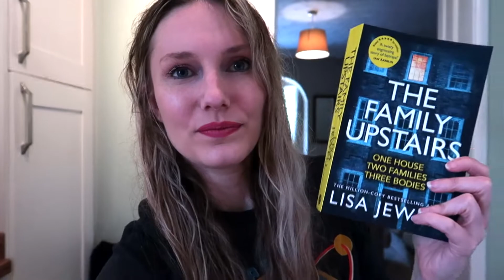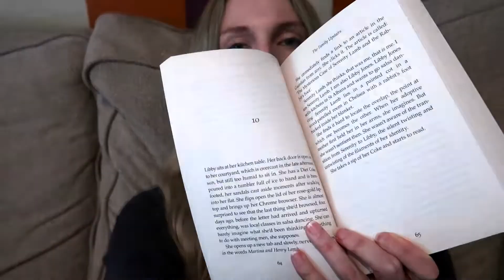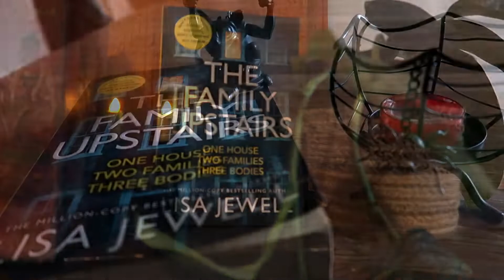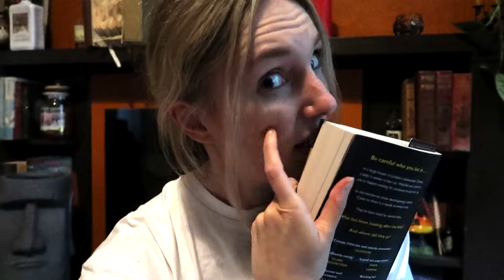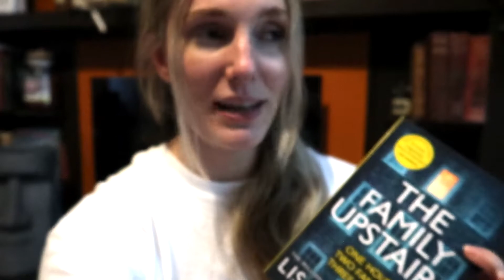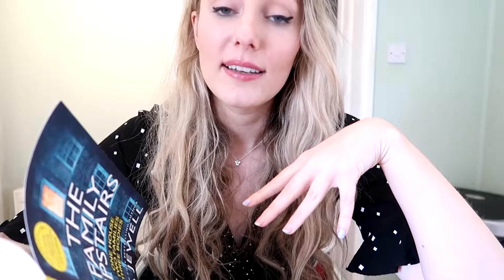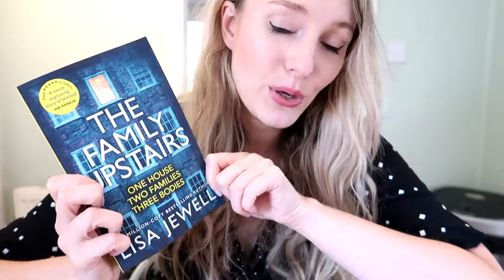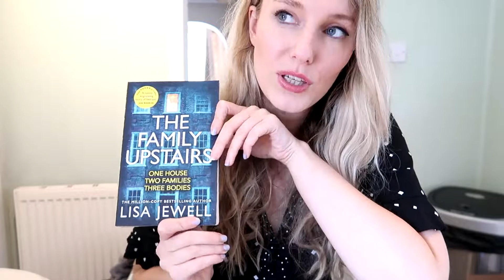First Time Reading a Thriller Book // The Family Upstairs by Lisa Jewell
This is a reading vlog of The Family Upstairs by Lisa Jewell.
Fun fact: I had never read a thriller book before making this video, so this is my first hand experience of reading this genre for the first time!
I am interested to delve further into the genre, so if you have any recommendations please let me know :)